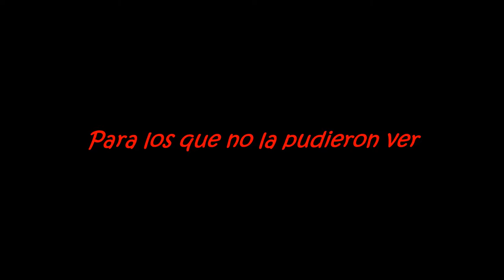Entrevista de Alejandro el de Homestead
Cada ves que puedo me gusta hacer un videito o "entrevista"
YO NO COBRO NADA.